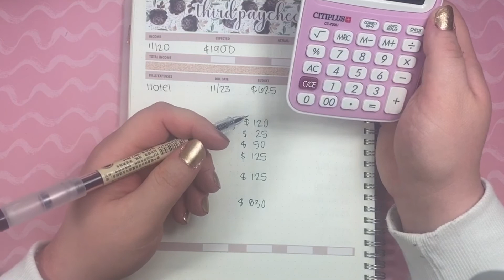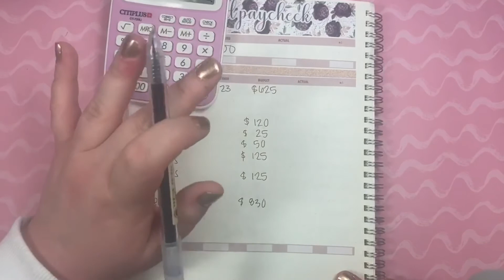November Paycheck 3 // REAL Numbers!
Today I am sharing my third paycheck for the month of November!

Shops/Items Mentioned:
Romina Rossa Budget Stickers:

Budget Planner/Notebook:
B5 Dot Grid Notebook by Miliko:

A5 dot grid notebook

0.35 mm Pens

Staedtler Brush Markers

$3.75 for printable file, + paper and ink cost.

$9.99 + shipping for 26 weeks (6 months)

Budgie Bug Shop

Links/Discounts:
These are links that will provide you with some sort of discount/benefit. These are only for products I personally use and love!!

Instant Ink Referral Link: if you use this link to sign up for HP instant ink, you will get a free month and I will get a free month as well!

Planning is one of my hobbies and I am continuing to incorporate it while on my financial journey.

All my opinions are my own, I am not an accountant and not a personal finance expert. I am sharing my financial journey with the hopes of encouraging and motivating you along the way. Please do your own research and find what works best for you.

Personal Finance is PERSONAL.